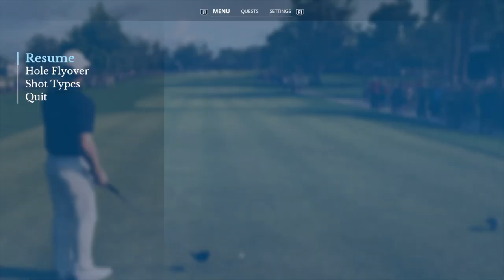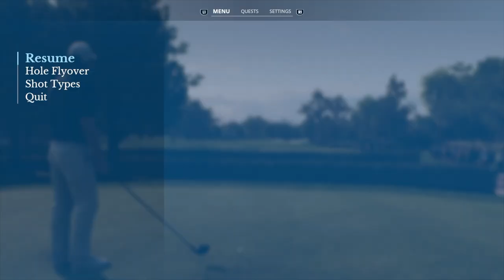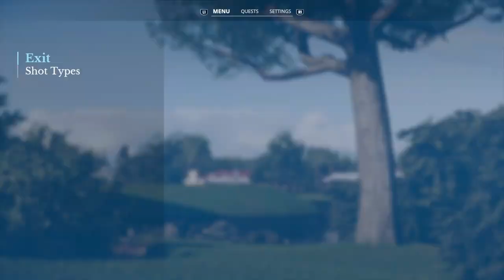KARRIERE 🏌🏻 Korn Ferry Tour Q-School, Bay Hill - Round 3 back 9 - Amateur - EA Sports PGA Tour, PS5